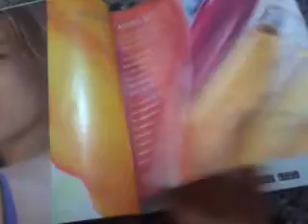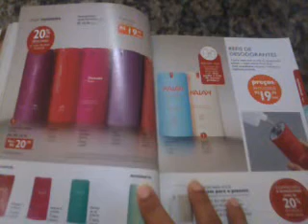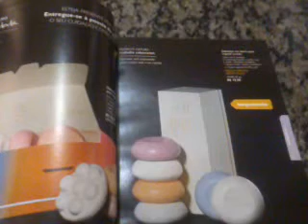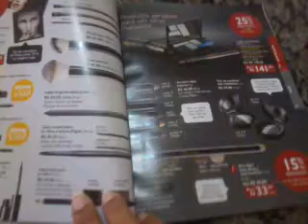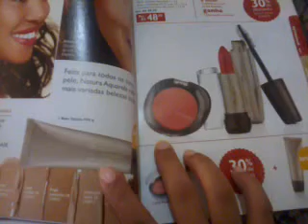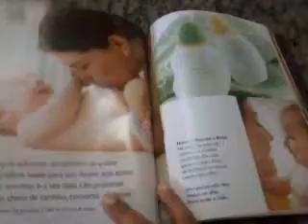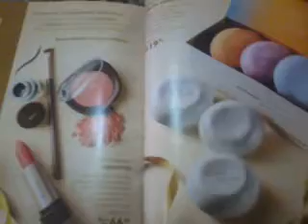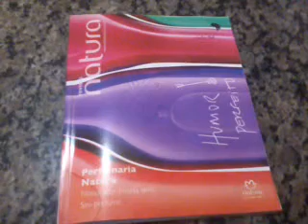Revista natura ciclo 04 /2015 (lancamento humor perfeito)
ola meninas vim mostra a nova revista da natura ,. com muiitos lancamentos espero que gostem .. bjuxx